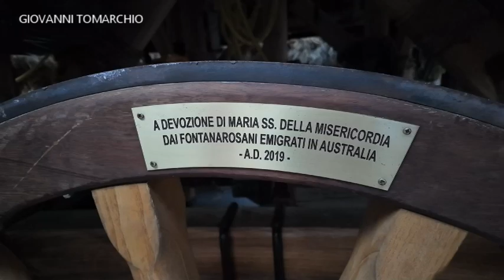TIRATA DEL CARRO FONTAROSA - AVELLINO 14 AGOSTO 2024 DI GIOVANNI TOMARCHIO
TIRATA DEL CARRO FONTANAROSA AVELLINO -14-AGOSTO 2024
Un rito senza tempo, dedicato a Santa Maria Assunta, capace come sempre di coinvolgere l’intera comunità